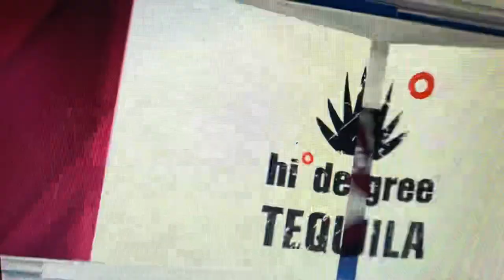Conor McGahey calls Sam Girard’s game winning goal against Carolina Hurricanes